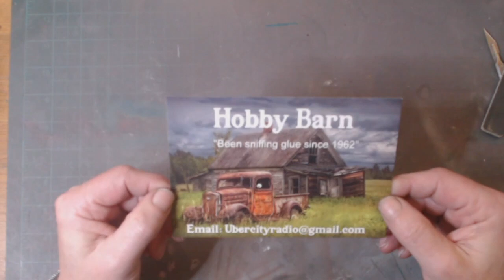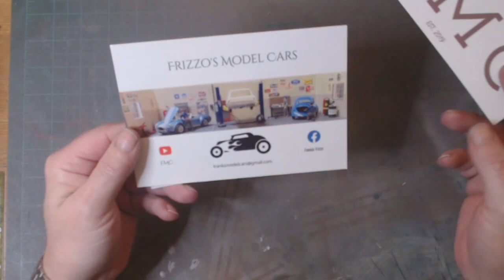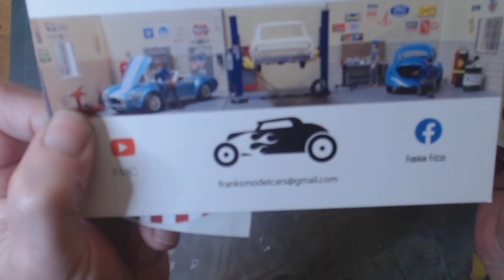Shop card shout out